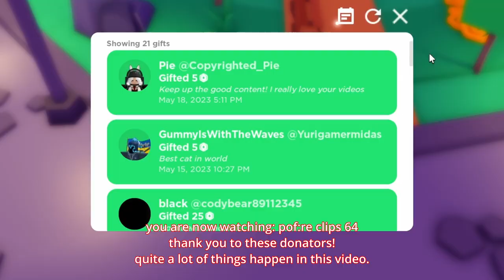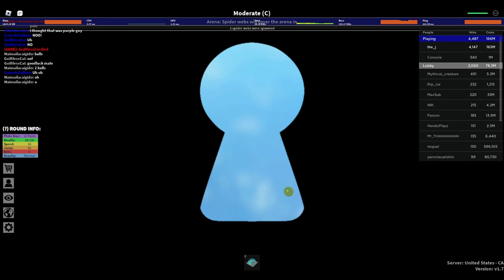LUCKY GEARS GOD - PoF:RE Clips 64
Is it just me, or am I getting 10x luck and blessings when I play the Lucky Gears machine? I swear it was made for me. I get Jackpots a LOT in this video.
(thumbnail made by blaster, say thanks if you see him!)
Alternative title names: THE LUCKIEST GEARS, he likes lucky gears, BIGGEST WINS, million dollar machine